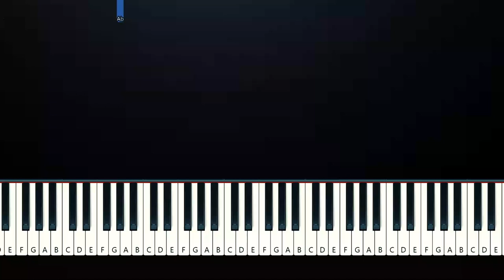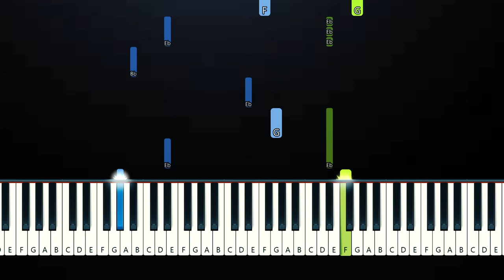mgk - dont let me go (Piano Tutorial Instrumental)